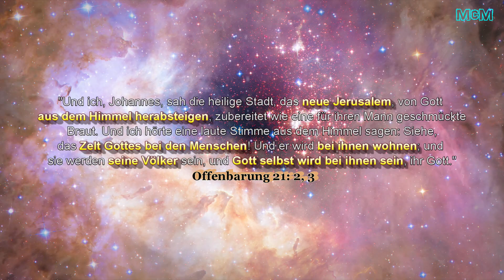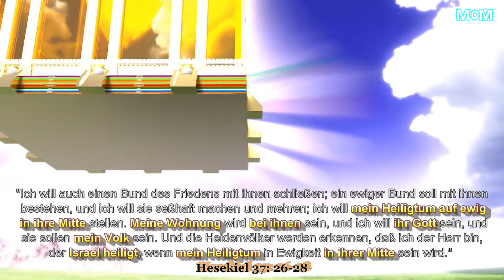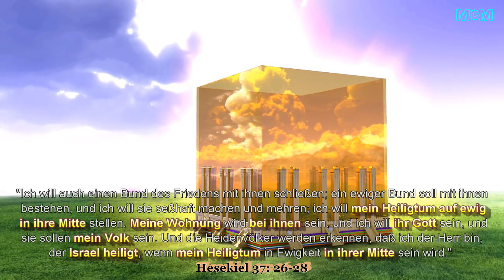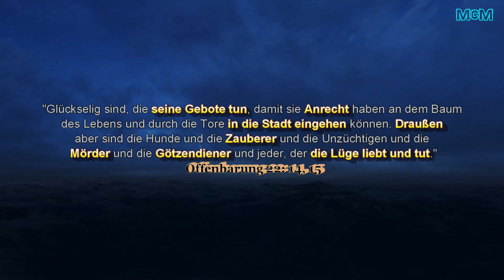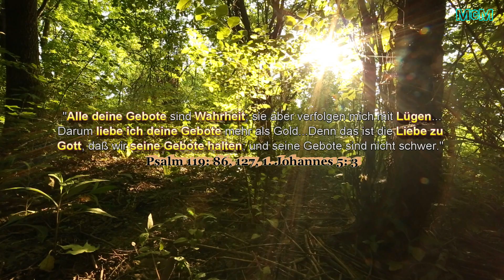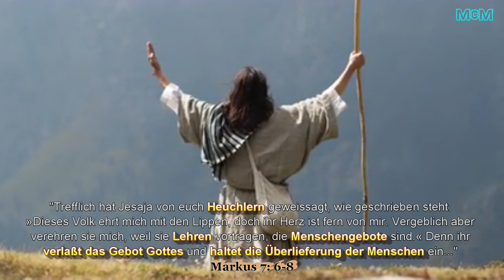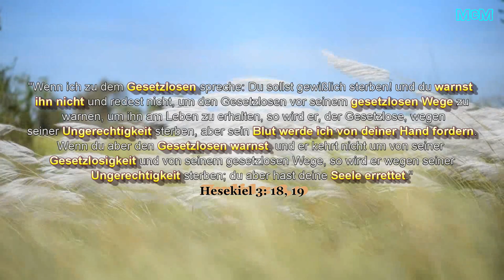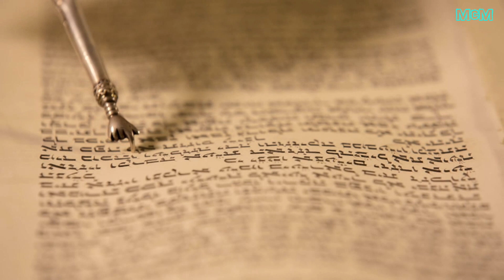Hesekiels Endzeit-Warnung ➤ Das Neue Jerusalem im Alten Testament